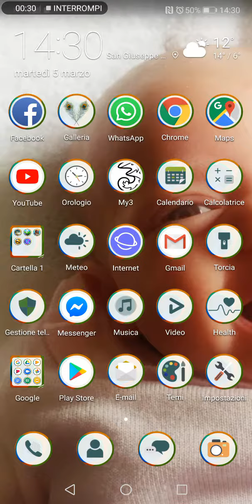GOLF RIVAL! Road to 10000 coppe!